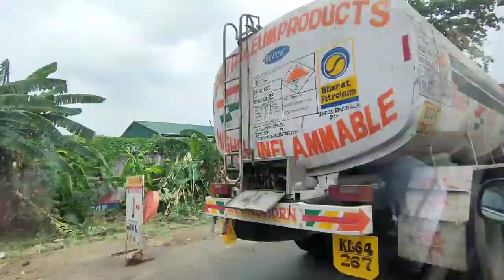Part-1 - വാഗമണ്ണിലേക്ക് ഒരു ഫാമിലി ട്രിപ്പ്‌/ must visit destination//DD Crafts and Gallery...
കൊച്ചിയില്‍ നിന്ന് വെറും 98 കിലോമീറ്റര്‍ മാത്രം ദൂരത്തുള്ള ഈ ഹില്‍സ്റ്റേഷൻ മൊട്ടക്കുന്നും പൈന്‍മരക്കാടും...